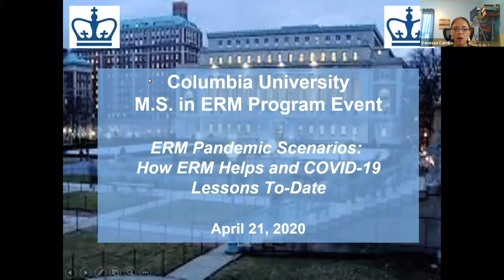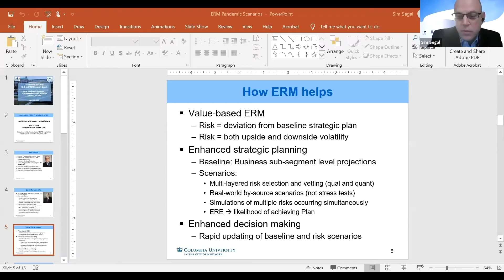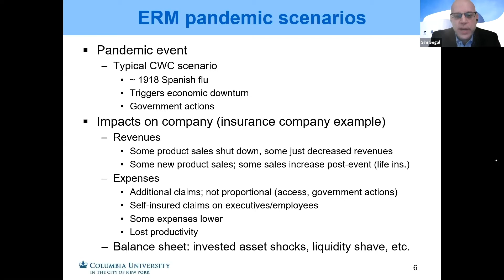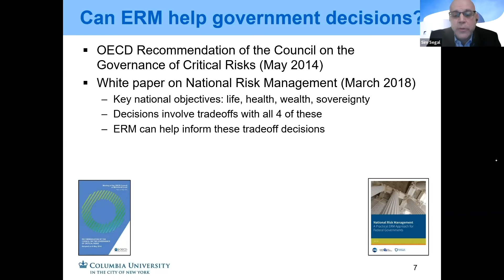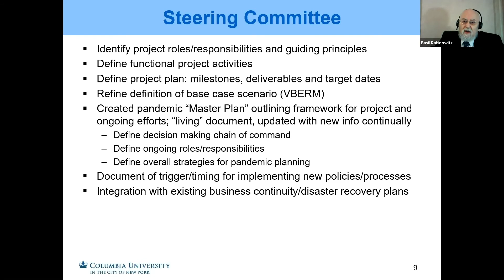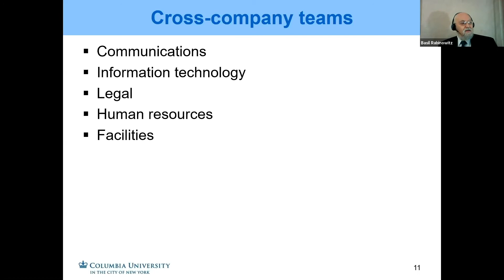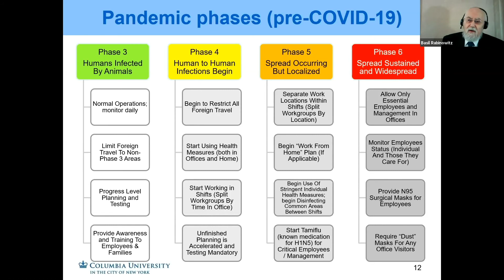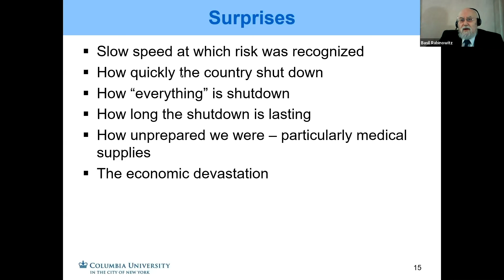How ERM Helps and COVID 19 Lessons To-Date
In this webinar from April 21, 2020, Sim Segal and Basil Rabinowitz discuss how organizations--particularly insurance companies--use ERM to imagine and plan for pandemics. This webinar also explores how typical pandemic risk scenarios and preparations are matching up with the COVID-19 pandemic to date.

Sim Segal
Academic Director and Senior Lecturer in Discipline, M.S. in Enterprise Risk Management Program
President, SimErgy Consulting

Basil Rabinowitz
Deputy Academic Director and Lecturer in Discipline, M.S. in Enterprise Risk Management Program

The Master of Science in Enterprise Risk Management (ERM) program at Columbia University prepares graduates to inform better risk-reward decisions by providing a complete, robust, and integrated picture of both upside and downside volatility across an entire enterprise. The program focuses on all areas of business risk, including finance, indemnity, operations, and strategy. Graduates gain a dynamic toolkit of advanced risk management skills and approaches that can be applied to enhance value at both the enterprise and silo risk management levels. Graduates also develop the communication skills required to inform and inspire the successful implementation and adoption of ERM strategies.

Preview Killer Risks, a brief series of five free lectures that provide a small sample of content from the Columbia University ERM program, illustrating in a fun and interesting way how some important and challenging business issues can be addressed through a well-crafted ERM program

Learn more about Enterprise Risk Management at Columbia University School of Professional Studies, or contact the program admissions counselor.

Admissions Counselor